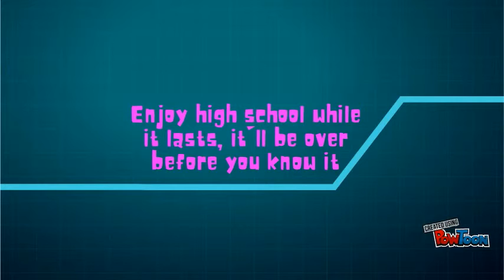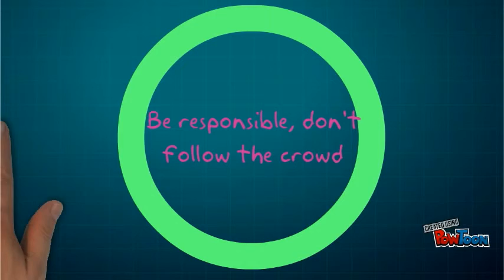Freshie Movie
Tips and tricks of being a freshman-- Created using PowToon -- Free sign up -- Create animated videos and animated presentations for free.  PowToon is a free tool that allows you to develop cool animated clips and animated presentations for your website, office meeting, sales pitch, nonprofit fundraiser, product launch, video resume, or anything else you could use an animated explainer video. PowToon's animation templates help you create animated presentations and animated explainer videos from scratch.  Anyone can produce awesome animations quickly with PowToon, without the cost or hassle other professional animation services require.